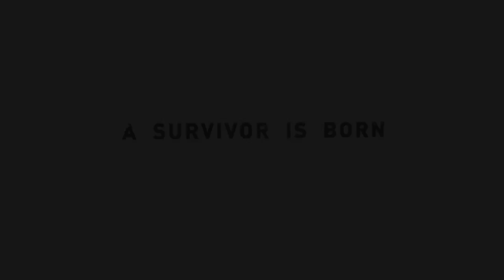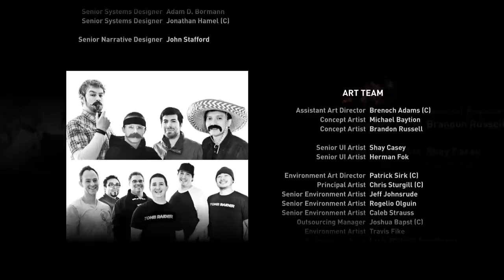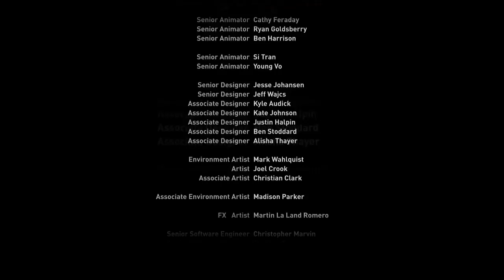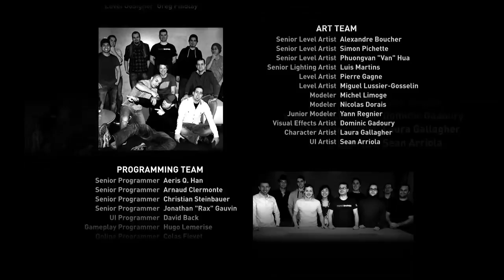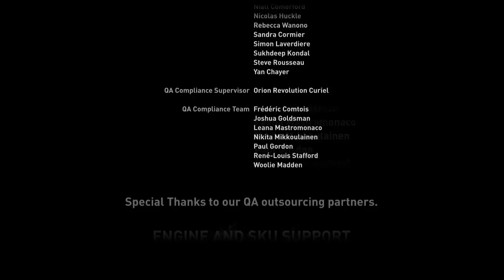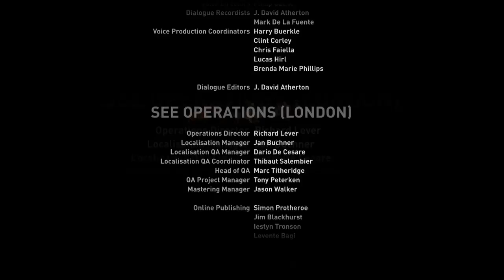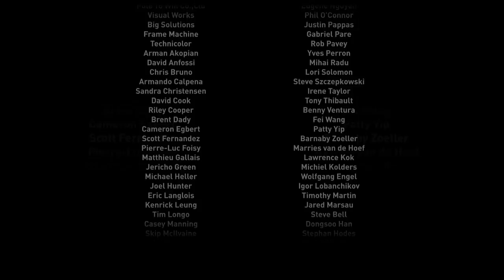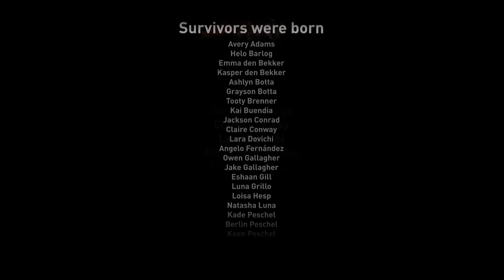Tomb Raider Definitive Edition Campanha (15) Final Épico [ Xbox One ]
Campanha 15ª Parte - O Final Épico.

100% da Campanha Concluída ( Objetivos, Colecionáveis, Armas Upgrades e Desafios ).

Obrigado por acompanhar a Transmissão desde o inicio.